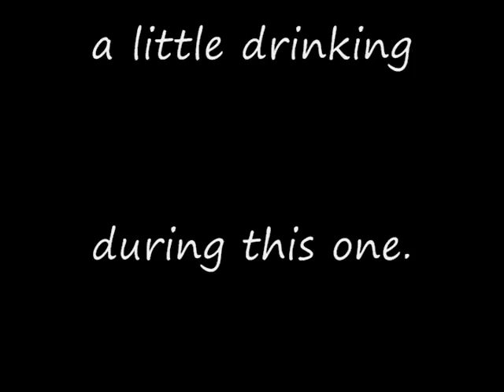Hello Luis #9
SUBJECT: A New Dinosaur

I met my friend Luis Falero at work a couple years ago. We became good friends and enjoyed talking to one another. Our favorite topic of discussion was science with space and animals being very popular subtopics. Space animals would rank right up there too. Animal space...not so much. But then one day Luis got another job somewhere else, which meant no more discussions. I decided I couldn't go without, so I'm making video-discussions as a substitute! It's not quite the same thing since it's pretty much one-sided, but that's okay...I hardly ever listened to him anyway.